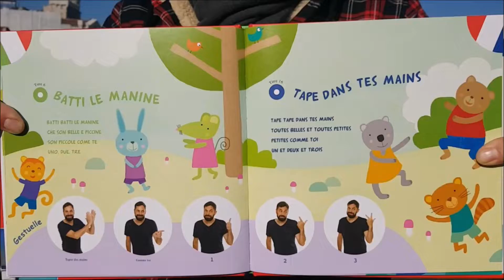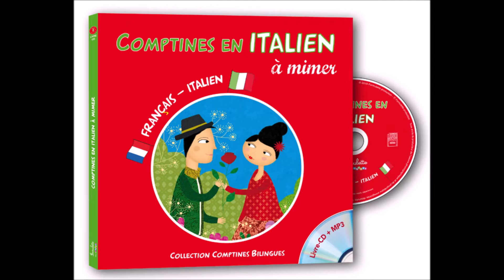Comptine italien français à Venise avec REMI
Tourné à Venise, clip de la comptine traditionnelle "Batti le manine" / "Tape dans tes mains", extrait du livre-CD/MP3 "Comptines en italien à mimer" (20 titres en italien et en français), avec le chanteur Rémi !